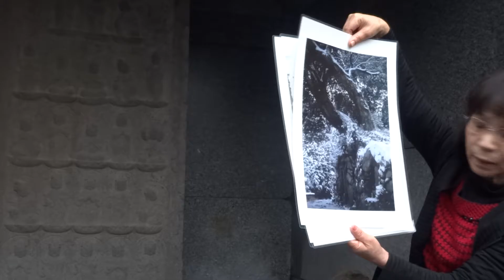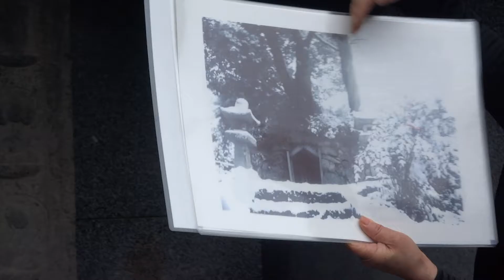古場の三十三観音堂 ( ４の９ )